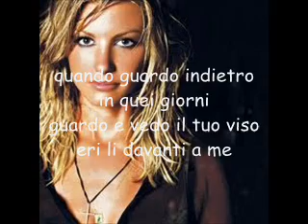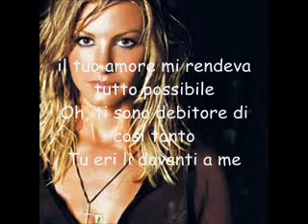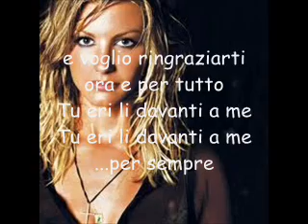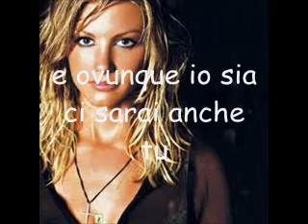There you'll be (ci sarai anche tu)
La famosa canzone di Faith Hill...colonna sonora del film "Pearl Habour", con la traduzione in italiano